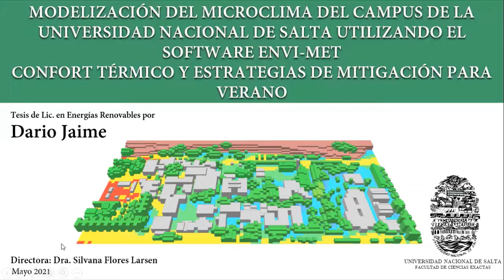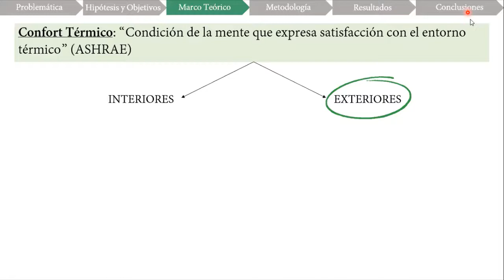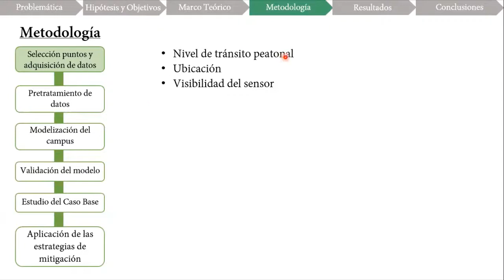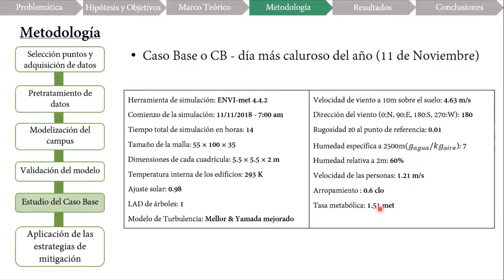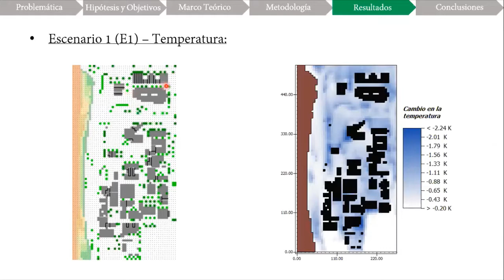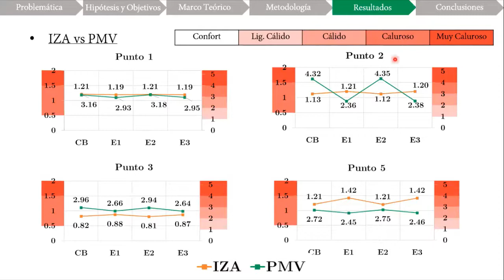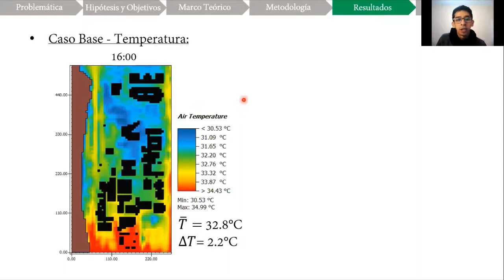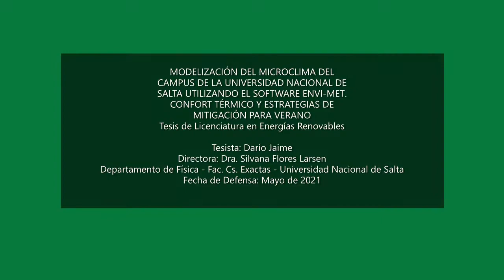TESIS: MODELIZACIÓN DEL MICROCLIMA DEL CAMPUS DE LA UNIVERSIDAD UTILIZANDO EL SOFTWARE ENVI-MET.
Defensa de Tesis de Licenciatura en Energías Renovables (Departamento de Física - Fac. Cs. Exactas - Universidad Nacional de Salta). Tesista: Darío Jaime. Tema: “MODELIZACIÓN DEL MICROCLIMA DEL CAMPUS DE LA UNIVERSIDAD NACIONAL DE SALTA UTILIZANDO EL SOFTWARE ENVI-MET. CONFORT TÉRMICO Y ESTRATEGIAS DE MITIGACIÓN PARA VERANO”. Directora: Dra. Silvana Flores Larsen. Jurado: Dr. Germán Salazar (U.N.Sa.), Ing. Diego Saravia  (U.N.Sa.) y Dr. Javier Gutiérrez (U.N.Sa.). Fecha de defensa: 14 de Mayo de 2021. U.N.Sa. (Salta - Argentina).